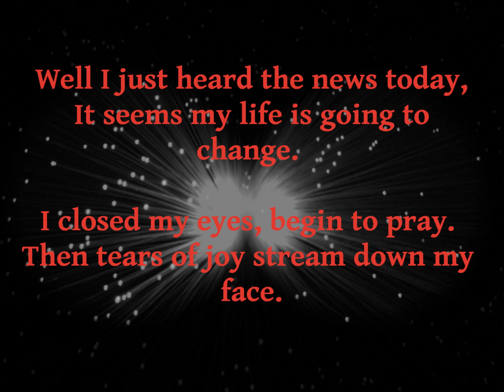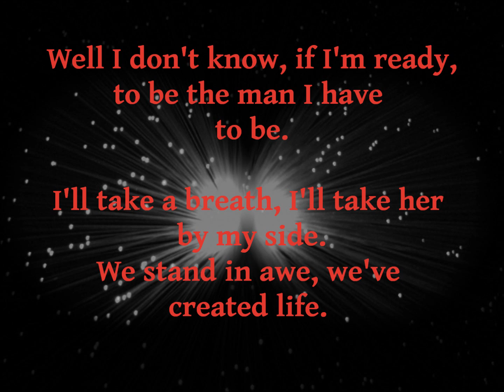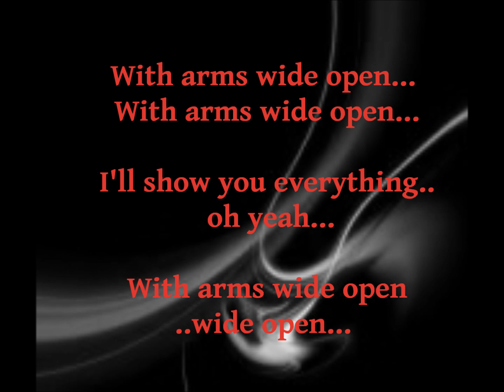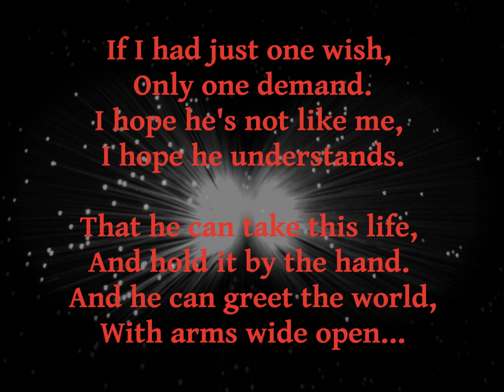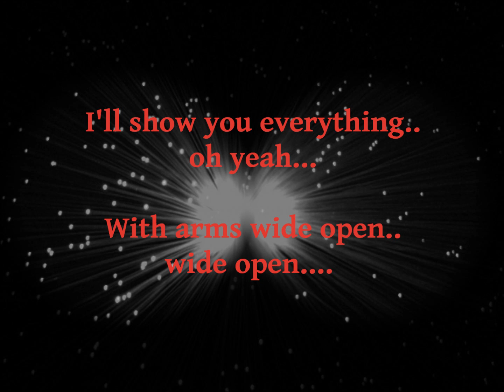Creed - With Arms Wide Open [With Lyrics]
With Arms Wide Open by Creed .enjoy :)